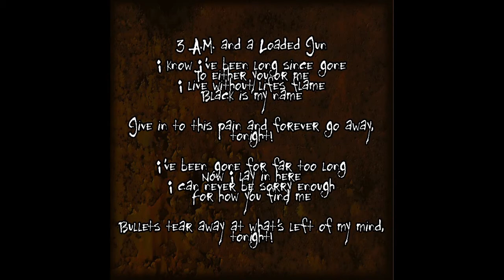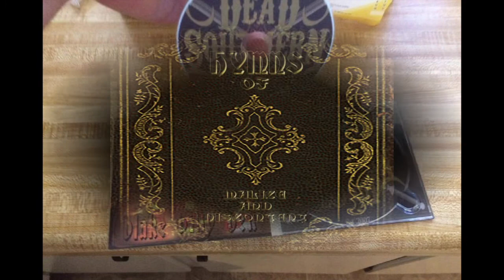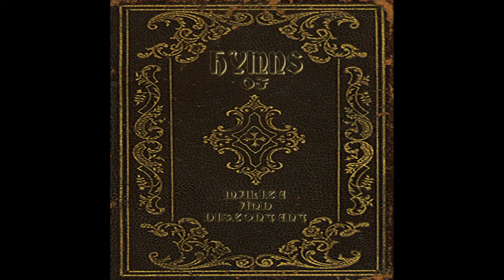Swamp Metal Records: Volume I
The Swamp Metal Records "MixTape" is the very first compilation album assembled and released by SMR. Thank you for all so much for your continued support!